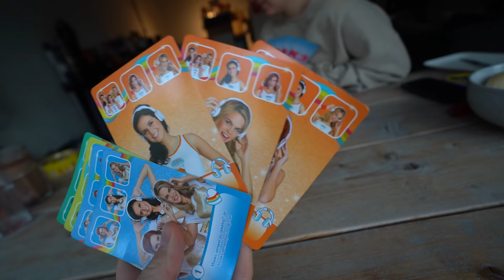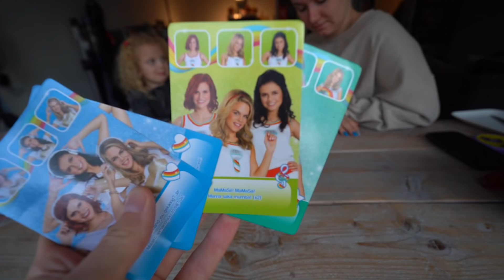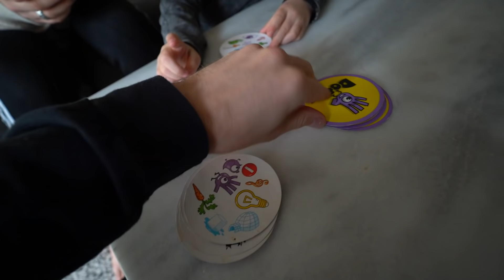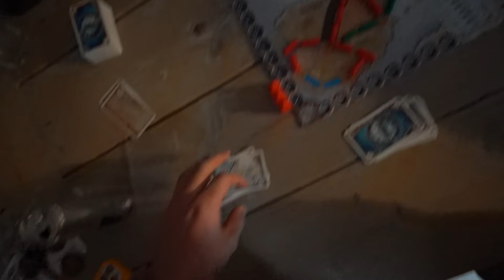LAATSTE DAG MET MYLANA! SPELLETJES SPELEN! #2713